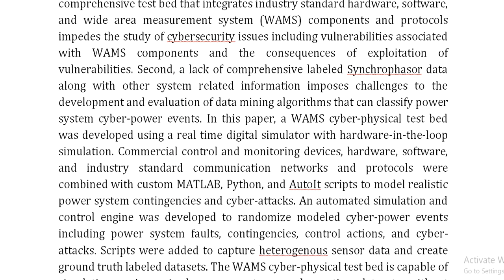WAMS Cyber Physical Test Bed for Power System, Cybersecurity Study, and Data Mining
IEEE PROJECTS 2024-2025 TITLE LIST

Support Including Packages
Complete Source Code
Complete Documentation
Complete Presentation Slides
Flow Diagram
Database File
Screenshots
Execution Procedure
Readme File
Video Tutorials
Supporting Software
Support Specialization
24/7 Support
Ticketing System
Voice Conference
Video On Demand
Remote Connectivity
Document Customization